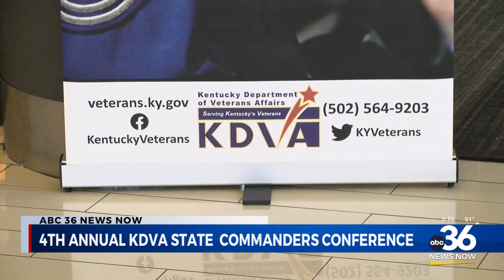4th Annual KDVA state commanders conference 082924